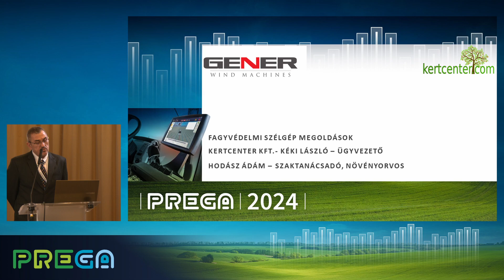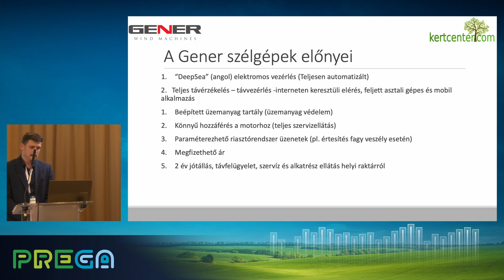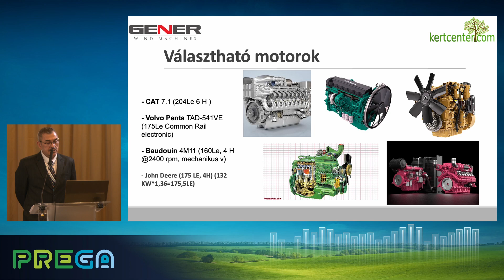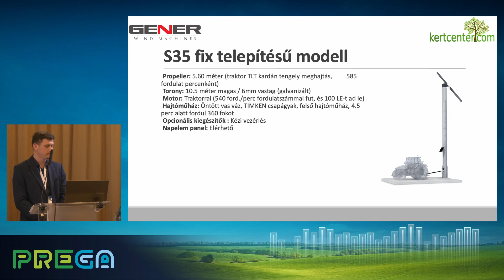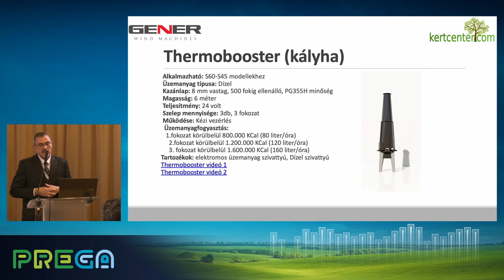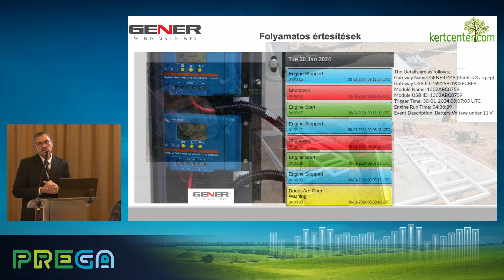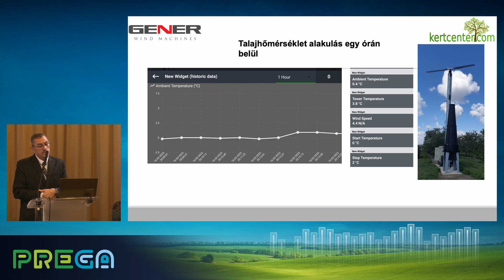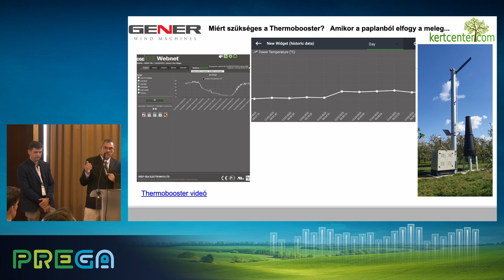Precíziós fagyvédelmi szélgépek a gyümölcstermesztésben // PREGA 2024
Nem csak a fagyvédelemben, hanem a döntéshozatali folyamatban is segítik a gazdát – Kéki László, ügyvezető és Hodász Ádám kertészmérnök, szaktanácsadó, növényorvos, Kertcenter Kft. // PREGA 2024